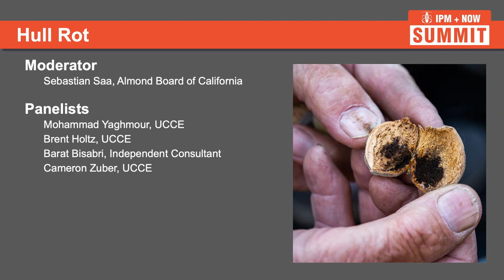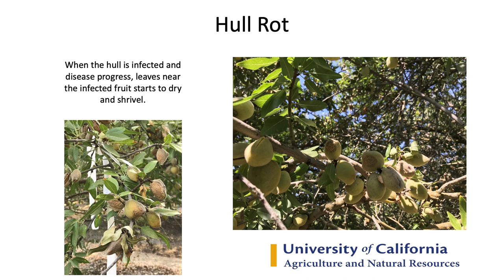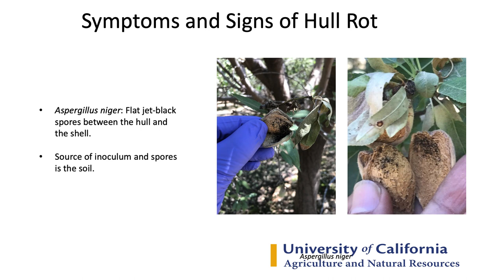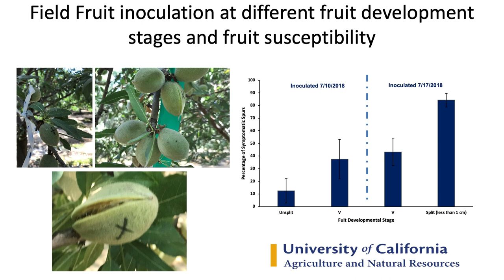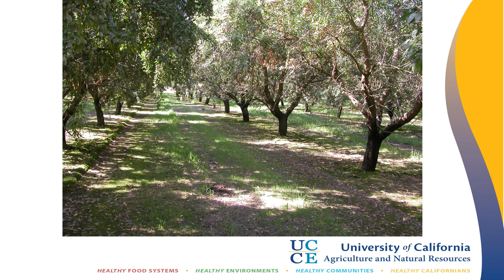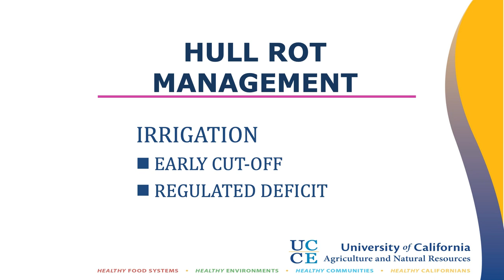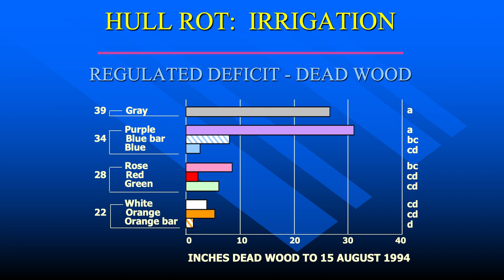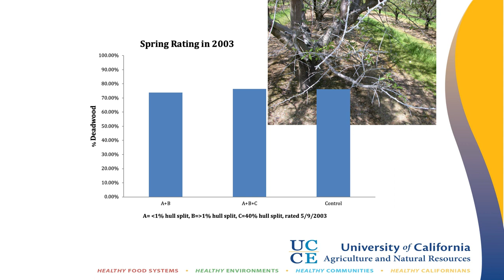IPM + NOW Summit - Hull Rot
Get the latest information on hull rot in almonds from UCCE's Mohammed Yagmour, Brent Holtz and Cameron Zuber, and PCA Barat Bisabri from the 2023 IPM + NOW Summit.